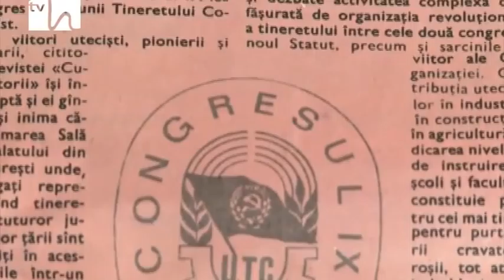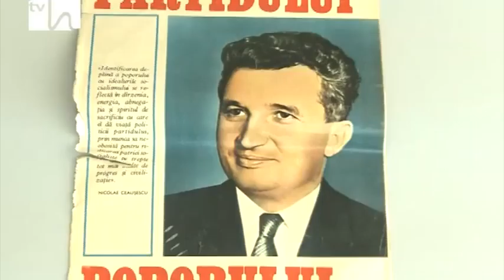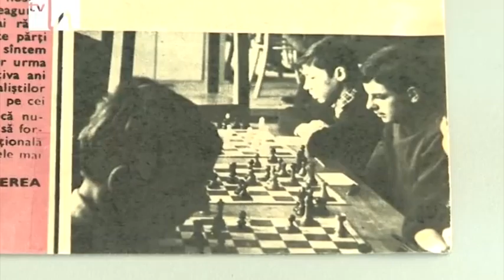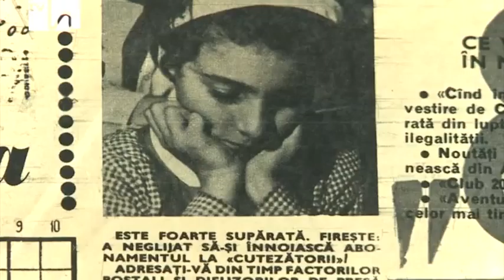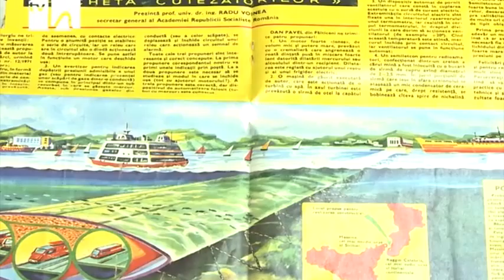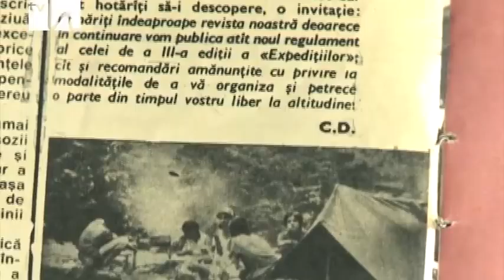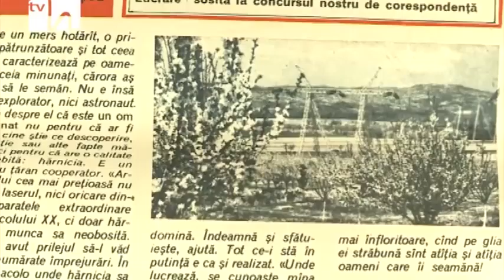Psihoterapeut Alexandra Demian - 1 Mai Inainte si dupa 1989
Psiholog Psihoterapeut Alexandra Demian - PsiConcept